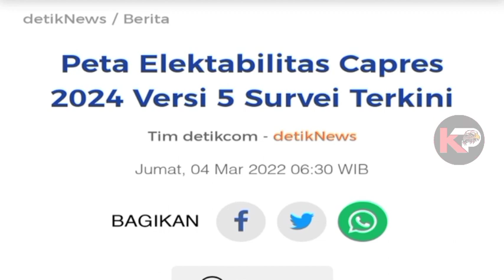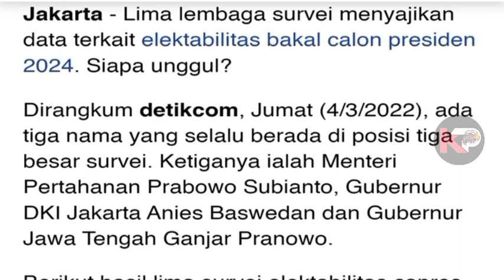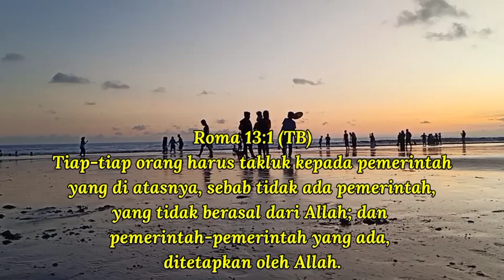TEGAS!!! EV. DAUD TONY ANGKAT SUARA - BOLEKAH HAMBA TUHAN BERPOLITIK???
Shalom saudaraku yang dikasihi Tuhan, yuk dukung terus channel ini agar jadi berkat bagi sesama. Amin

Bagi saudara yang  ingin mendapatkan layanan lanjut yang berkaitan dengan Okultisme dapat mengikuti zoom bersama hambaNya Ev. Daud Tony melalui:

1. Ps. Thomas Candra. Hubungi admin kami (Pk. Bhakti) ni no 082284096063 (Chat Only) untuk mendapatkan link zoom.
Zoom diadakan Senin/ Jumat. Pukul 19:00 WIB Sampai selesai.

2. Ps. Jonas. Hubungi di no 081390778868 untuk informasi dan pendaftaran. Gobras bersama Ev. Daud Tony. Setiap Rabu pukul 19:00 Wib.

Terima kasih kepada semua pihak yang sudah mendukung channel ini. Tuhan memberkati